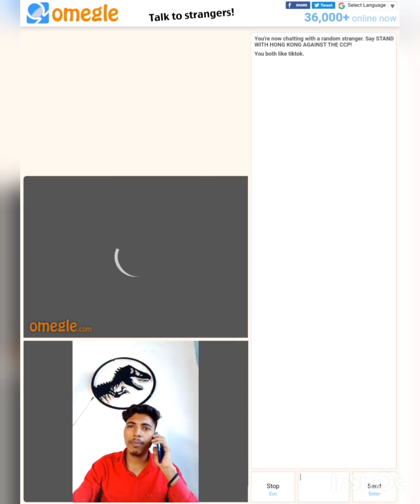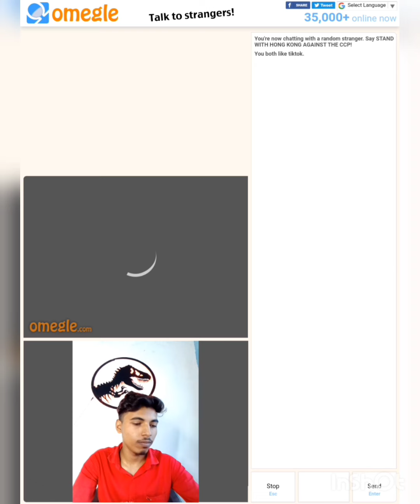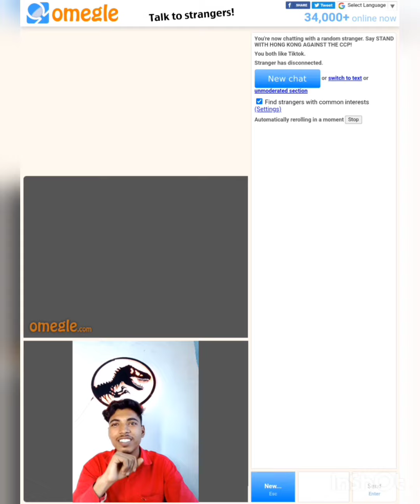I Found My Love on Omegle🥰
Keep supporting and loving my friends.